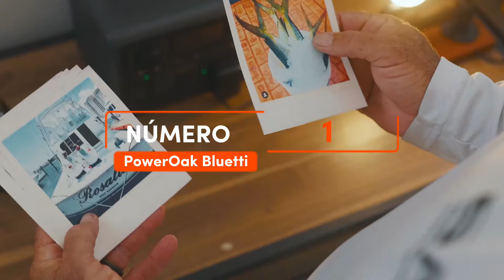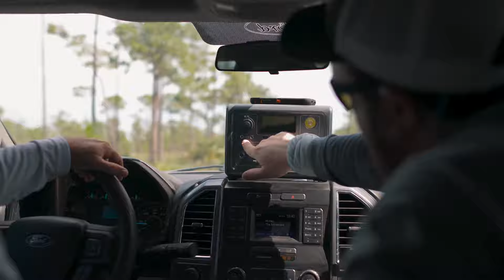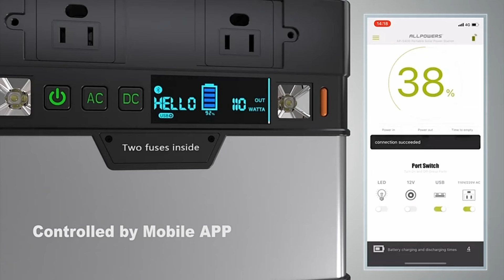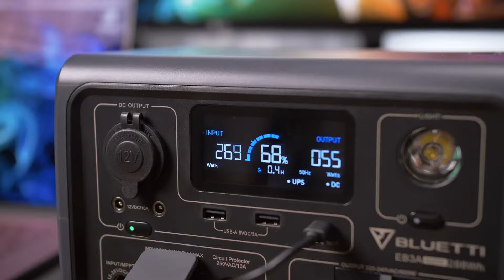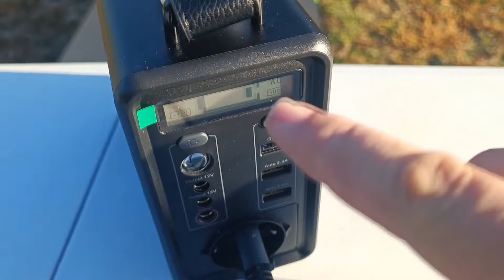Las Mejores Estaciones de Energía Portátiles 2025 [NO Compres Una ANTES de VER ESTO]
Las Mejores Estaciones de Energía Portátiles 2025:

1 - BLUETTI:
RESTO DEL MUNDO 🌍

2 - ALLPOWERS:
RESTO DEL MUNDO 🌍

3 - Jackery Explorer:
RESTO DEL MUNDO 🌍

4 - Estación de Energía de Emergencia:
RESTO DEL MUNDO 🌍

5 - BEAUDENS:
RESTO DEL MUNDO 🌍

00:00 - Intro
00:49 - Número 1: BLUETTI
02:27 - Número 2: ALLPOWERS
03:35 - Número 3: Jackery Explorer
04:51 - Número 4: Estación de Energía de Emergencia
06:14 - Número 5: BEAUDENS

En esta guía exhaustiva, exploramos las mejores estaciones de energía portátiles del 2025, asegurándonos de que encuentres la opción perfecta adaptada a tus necesidades. Ya sea que busques una estación de energía solar portátil, una unidad de respaldo de energía confiable, o el mejor generador portátil solar del mercado, te tenemos cubierto. Descubre cuáles son las estaciones más destacadas, desde las más económicas hasta las más avanzadas, y aprende exactamente qué estación de energía portátil comprar para garantizar una fuente de energía confiable y eficiente en cualquier situación.

Contenido:
1. Introducción a las Estaciones de Energía Portátiles

¿Qué es una estación de energía portátil?
Importancia de las estaciones de energía en la vida cotidiana y en situaciones de emergencia.
2. Criterios para Elegir la Mejor Estación de Energía Portátil

Capacidad y potencia: cómo determinar la adecuada para tus necesidades.
Portabilidad y durabilidad: factores clave para un uso eficaz al aire libre.
Características adicionales: puertos, pantallas, conectividad y más.
3. Mejores Estaciones de Energía Portátiles del 2025

Mejor estación de energía general: análisis detallado de la estación que ofrece el mejor equilibrio entre precio y prestaciones.
Estación de energía portátil barata: opciones asequibles que no comprometen la calidad.
Estación energía solar portátil: las mejores opciones para los amantes de la sostenibilidad.
Mejores baterías portátiles: soluciones compactas para necesidades energéticas menores.

DISCLAIMBER:
Como no estoy patrocinada, soy libre de expresar mis propios pensamientos y proporcionar reseñas imparciales de los productos. De entre los millones de productos disponibles, selecciono los que he examinado personalmente y me han parecido muy satisfactorios, y que recomendaré de inmediato. Así es como alimento a mi familia: haciendo reseñas honestas y útiles que le permitan tomar decisiones de compra informadas. Le agradezco su ayuda.